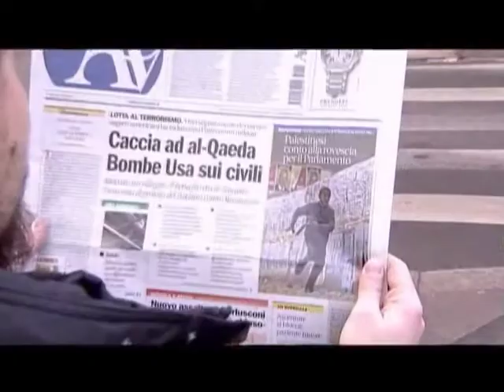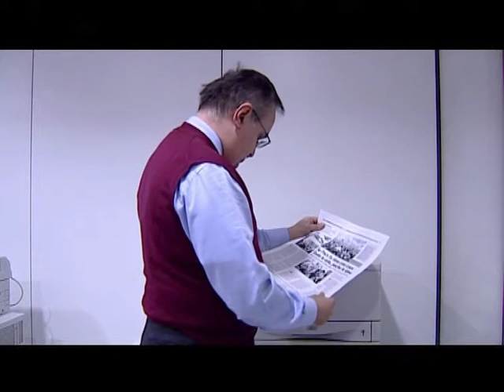Uno sguardo ai cattolici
12PORTE - 1 novembre 2012: "Uno sguardo ai cattolici": è il tema dell'ultimo incontro dei martedì di San Domenico a cui sono intervenuti il sociologo Franco Garelli e il direttore di Avvenire Marco Tarquinio.